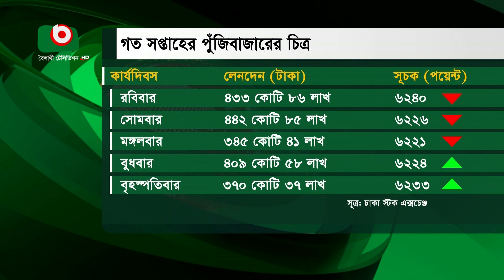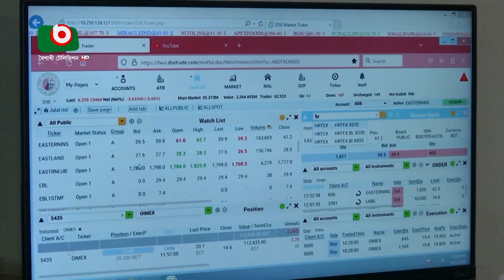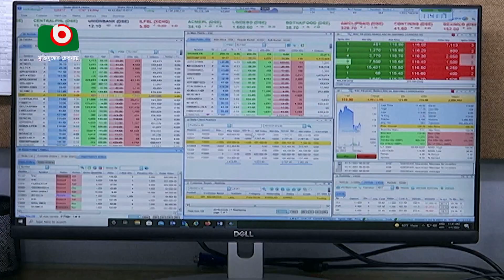পুঁজিবাজারে আপাতত বড় বিনিয়োগ না করার পরামর্শ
পুঁজিবাজারে আপাতত বড় বিনিয়োগ না করার পরামর্শ | Nijhum | 24Nov23